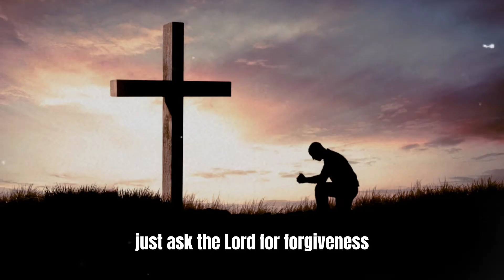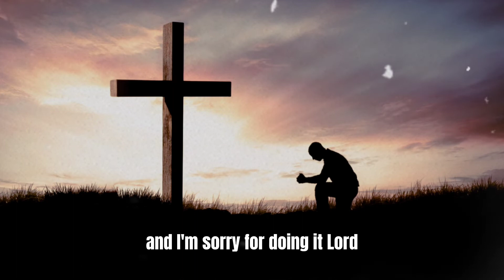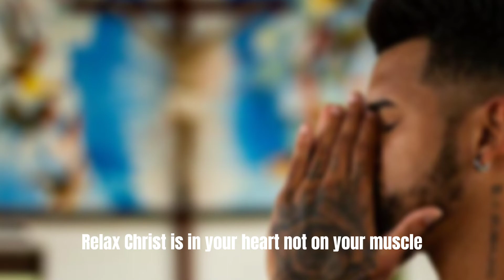DOES THE BIBLE ALLOW TATTOOS Mar Mari Emmanuel